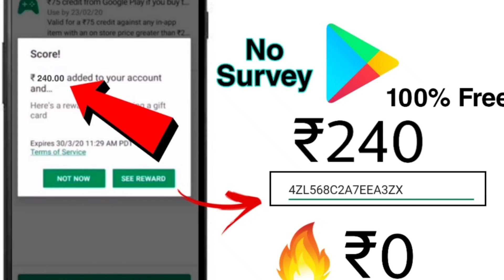CLAIM FREE 15 AUGUST LOGIN REWARDS -para SAMSUNG,A3,A5,A6,A7,J2,J5,J7,S5,S6,S7,S9,A10,A20,A30,A50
1.Garena Free Fire Indonesia Live
 2.Garena Free Fire Brazil Live
3.Garena Free Fire Brasil Live
 4.Garena Free Fire India Live
5.Garena Free Fire Singapore Live
6.Garena Free Fire Thailand Live